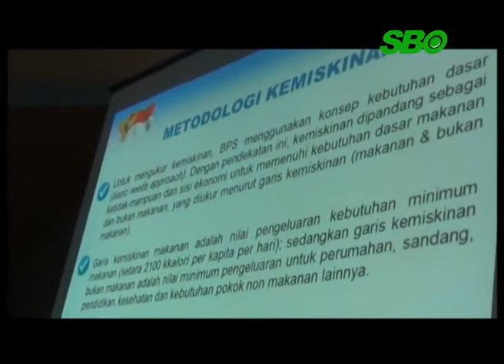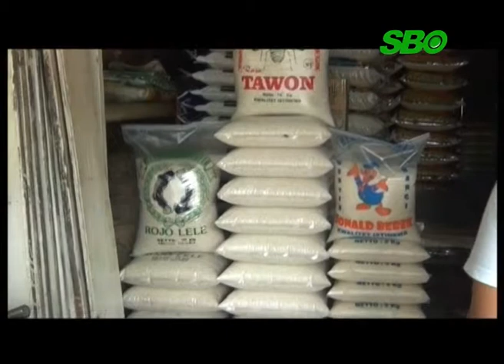HASIL PADI JATIM TAHUN 2013 TURUN 508,53 JUTA TON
Sepanjang tahun 2013 ini, produksi padi di Jawa Timur mengalami penurunan sebesar minus 4,17 persent, dari tahun 2012. Hal ini melihat besarnya lahan pertanian yang berubah fungsi menjadi perumahan.